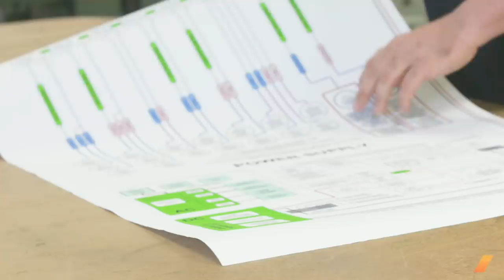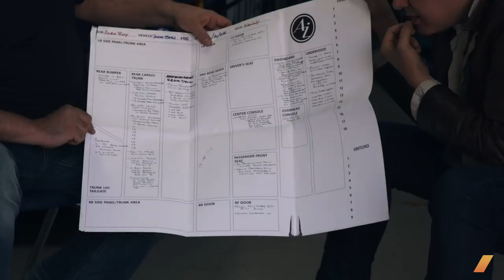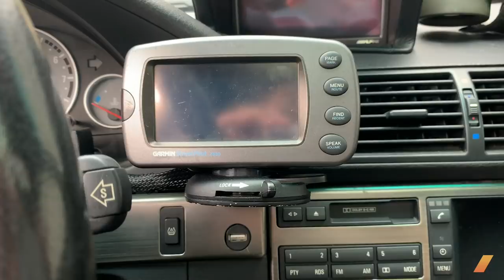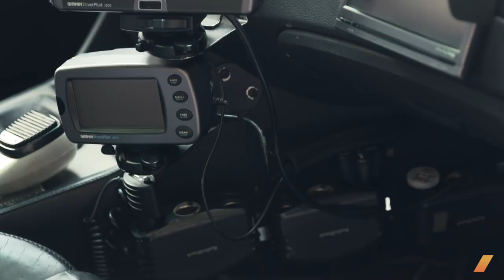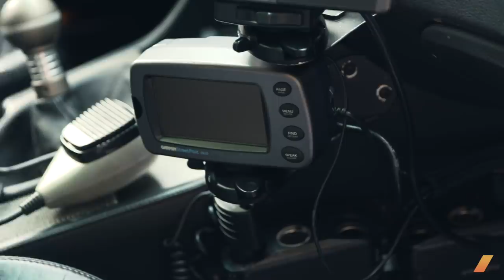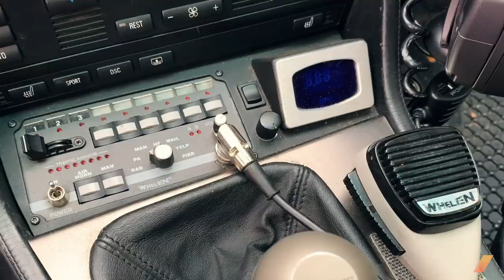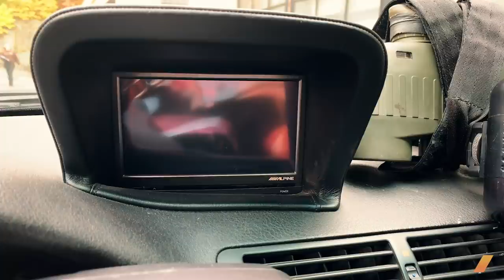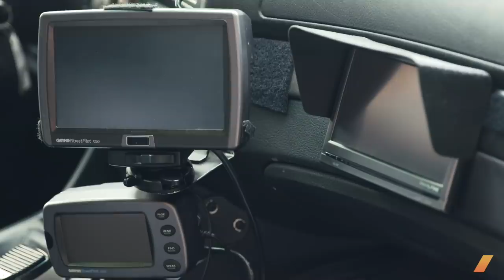BMW M5 E39 Time-Capsule Tech That Set the Coast-to-Coast Record -- AFTER/DRIVE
We look back at how Ai Design outfitted Alex Roy's E39 Polizei BMW M5, in which Alex set the previous record in 2006, with tech that's now 13 years out of date. The quest for the coast-to-coast driving record is the subject of a new APEX documentary. [TECH LIST BELOW]

APEX: The Secret Race Across America is set for release in April, 2019.

Team Polizei M5 Tech List:

2000 BMW E39 M5
Kelleners Sport Exhaust
Kelleners Swaybars
Uniden PRO520 XL CB Radio in custom overhead mount
Specterguard Anti-Photo License Plate Covers (Front and Rear)
Dinan Stage 1 Chip
Brembo GT Brake Kit (Front and Rear)
L3 “Night Driver” Thermal Camera (Front Bumper) with twin Alpine 7″ displays custom installed for driver and co-pilot
V1 Laser/Radar Detector with concealed Display
Blinder M40 Xtreme Laser Jammers (Front and Rear) with display integrated into V1 concealed Display
3x Antennex Custom-Tuned Scanner Aerial 2′ long each
1x Antennex CB Aerial 4′ Long
UUC Short Throw Shift Kit
Garmin 2650 GPS Unit with Dead Reckoning and Roof Mount Antenna
Garmin 2730 GPS Unit with XM Radio NavTraffic, Roof Mount Antenna and
Internal XM Antenna
Nav-TV Integrated in OEM-Dash display
Whelen Pro Siren/Lighting Control Panel
2pr Whelan LED Strobes (Front Bumper) (Red/Blue/Green/Yellow)
4 corner Whelan White Strobes (headlights/brake lights)
2pr Whelan LED Strobes (Rear headliner) (Red/Blue/Green/Yellow)
14 12V power outlets (8 Front, 6 rear)
Uniden BC796D Digital TrunkTracking Scanner (Dashtop)
Uniden BC396D Digital TrunkTracking Scanner (Handheld) with “Close Call” Proximity Alert
Uniden BCT8 Analog TrunkTracking Scanner (Dashtop)
Rear Floor Mounted Fire Extinguisher
Mount for Air-Ground Handheld Radio
Dash-mounted speedometer GPS-verified and slaved to wheelspin
SPEC Racing Clutch & Flywheel
Recaro Seats with 5-point harnesses

Scanners:
Uniden BC796D w Digital Trunking, 1000 channels manually programmable
BTC8, Analog Trunk Tracking with 250 channels manual programmable, and built-in highway patrol frequencies, searchable by state, and with audible and visual alert
BC396D handheld, 6000 manually programmable frequencies and Digital trunk tracking, and “Close Call” Proximity Alert
All three have external trunk mounted antennas, custom tuned for maximum reception range using Antennex brand antennas.